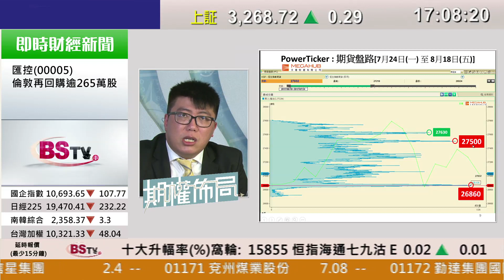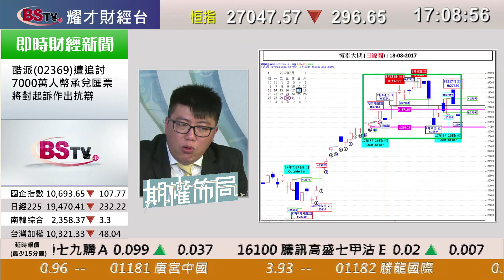耀才財經台 期權佈局 陳偉明－18/08/2017 期權佈局